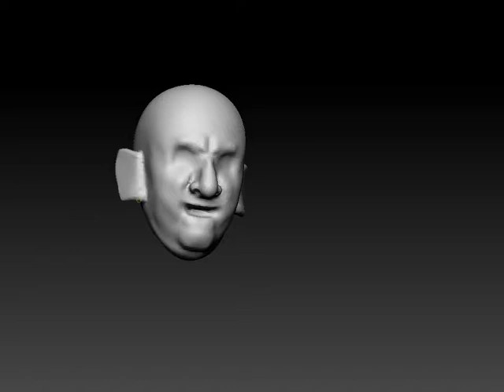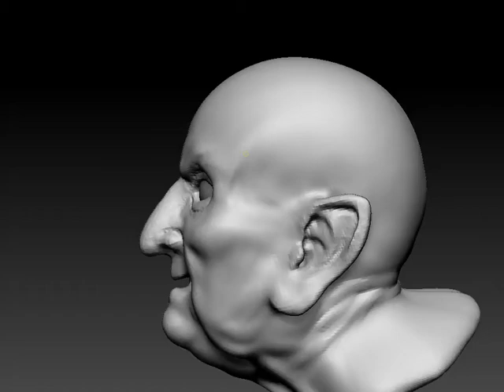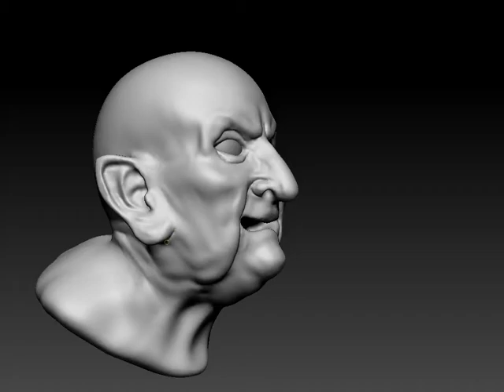ZBrush Movie witch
Speed Sculpting a witch bust on zbrush